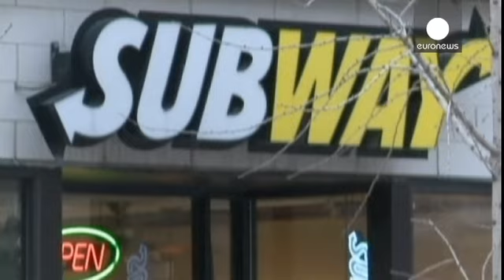Παναμερικανική απεργία στα φαστφουντάδικα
Σε νέες απεργιακές κινητοποιήσεις προχώρησαν οι...

Σε νέες απεργιακές κινητοποιήσεις προχώρησαν οι εργαζόμενοι σε αλυσίδες φαστ φουντ σε πολλές αμερικανικές πόλεις.

Όπως υποστηρίζουν, η αμοιβή που εισπράττουν δεν φτάνει για να καλύψουν ούτε τις βασικές τους ανάγκες.